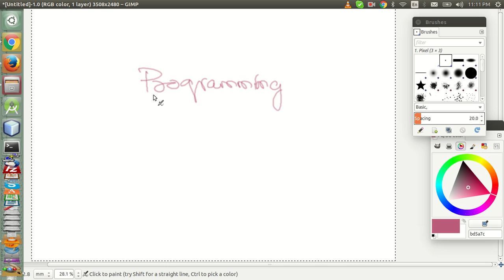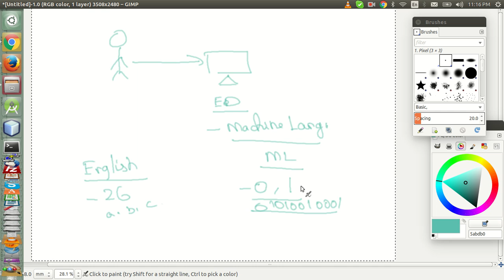What is Programming Language ? ( Tamil )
Short tutorial in Tamil for What is Machine Language, Assembly Language, Programming Language.